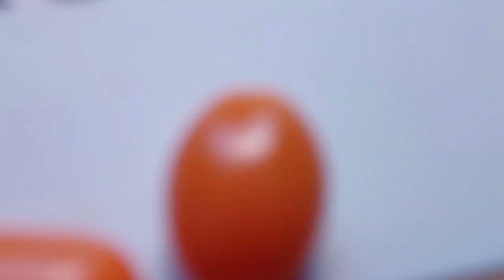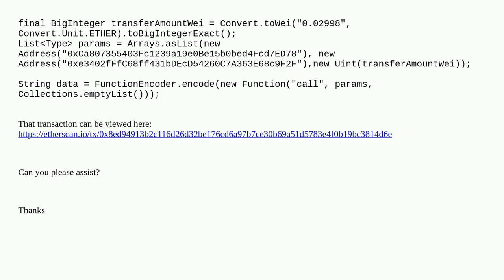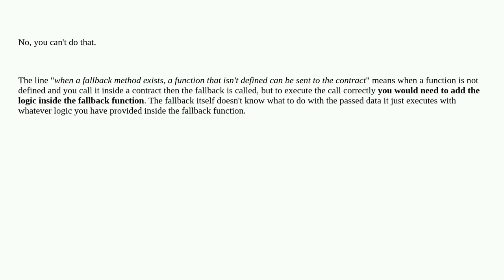Ethereum: How To Withdraw From A Smart Contract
How To Withdraw From A Smart Contract

A special thanks goes out to the community

  web3j solidity-0.8.x